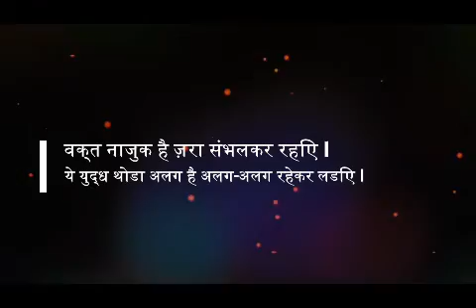CALL OF UNITY 5th APRIL 2020 @ BHAVSOR